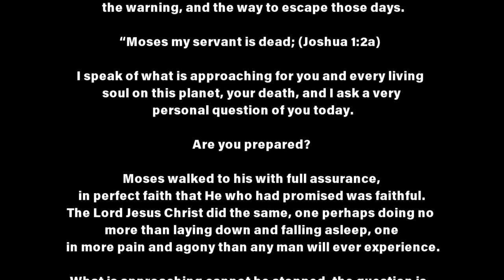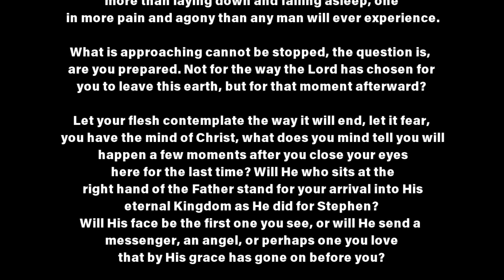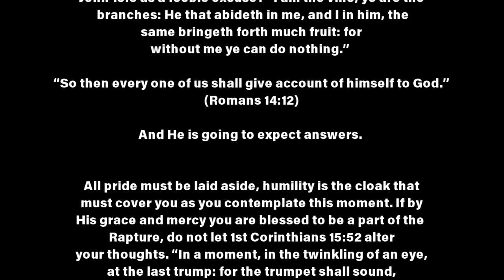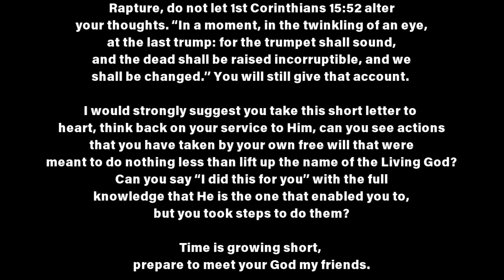Preparing to Meet God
Let your flesh contemplate the way it will end, let it fear, you have the mind of Christ, what does you mind tell you will happen a few moments after you close your eyes here for the last time? Will He who sits at the right hand of the Father stand for your arrival into His eternal Kingdom as He did for Stephen? Will His face be the first one you see, or will He send a messenger, an angel, or perhaps one you love that by His grace has gone on before you?